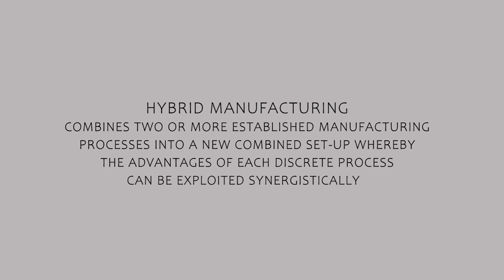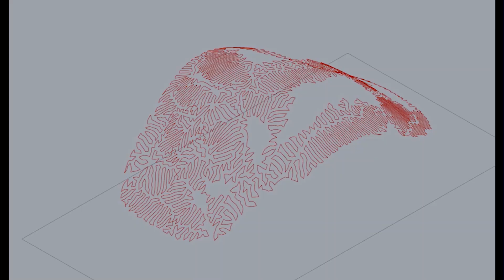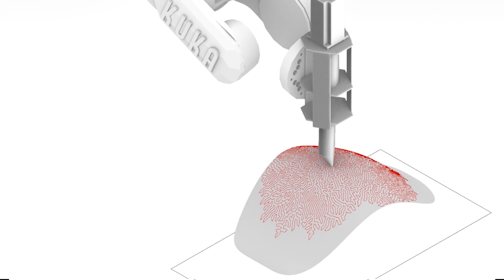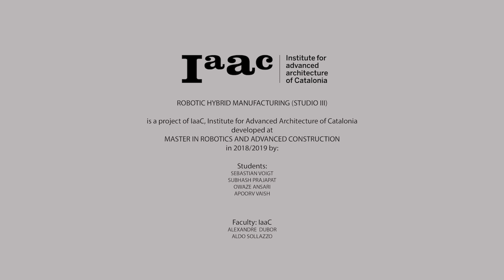ROBOTIC HYBRID MANUFACTURING : CHAIR PRINTING & MILLING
INTRODUCTION : Hybrid Manufacturing, as in our case, it is simply the senseful combination of subtractive methods like cnc-milling and additive methods like 3D-printing in a fabrication system, has still reached the market in the metal industry. Other industries, handling with custom big scale 3d shapes, still try to improve fabrication speed, waste reduction or surface quality by focusing on just producing with one of these methods. The combination of both methods together with a robotic system with a greater freedom of movements and reachability could save time and waste and increase the quality and accuracy of big scale objects. The freedom of a subtractive and additive process in one setup could also create the possibility of producing designs which where not feasible to produce before. Furthermore materials are needed which are hybridable, means they could be milled and also 3d-printed. In that case, thermoplastics, which are thrown as non compostable waste in a landfill are now the most interesting material for hybrid manufacturing. This project is trying to reactivate the interest to thermoplastics as an important resource for creating a new kind of manufacturing big scale products. This project tries to point out the economical relevance of a possible regional robotic setup, for fast production between unique and mass product.

WHY

As Designers, Architects, Engineers we get more and more advanced software based tools in the hand to develop the future of how we live , where we live and how the shapes of the future would look like. We also talk a couple of decades about customization in terms of “mass customization” but this is mostly just a combination of different parts of the same mass produced product. We are still addicted to the mass production and big companies ruling the market.

With the industrialisation we got plastics, which changed the way we handle objects. And now we throw them away as landfill and created a big ecological problem out of it.We discovered a new way to get use of robotics used in the automotive industry but it still didn’t found the way out of mass producing companies. We have 2 prototyping methods which  are used to create complex shapes but both have his very own issues.Combining all these facts in a robotic hybrid manufacturing system we think we can create a new kind of manufacturing complex shapes in a closed material loop system much more material and time efficient and we can close the economic gap between production of unique pieces and mass production.

BUSINESS FIELDS

We have complex shapes nearly everywhere in our lives and besides the mass production industries a wide range of business fields who could be very interested in the potential of hybrid manufacturing.

As the proof of concept a double curved surface like a chair could not only proof the feasability of hybrid manufacturing in context of robotics and thermoplastics, we can also create a physical working prototype. On this shape we can proof if there is an economical relevance compared to unique and mass production as well as structural behaviors of multi-axis-printing and productlike surface finishing. For the chair we will use different advanced printing strategies such as algorithmic design, generative design and topology optimization to improve the tensile strength of the structure and to show the potential of different driven design possibilities.

RESULTS

We made the proof of concept with our prototype that we can hybrid manufacture a freeform shape in a very short time and with good physical properties like tensile strength using advanced printing strategies. Even if we finally couldn`t finish our chair with the 3 missing print layers and the final surface finish my CNC-milling, the chair holds the load of a human with around 100 kg sitting on them by just having an own weight of 2.5 kg . Compared to other plastic chairs (5mm thickness), the hybrid chair  was in some areas just 3 mm thick .

FUTURE

Finally we want to finish the process like it was actually planned. In the future this project can lead to a new type of manufacturing between production of unique pieces and mass production for architecture, movie industries, prototyping and may more.

But there are still many things to develop on the way :

the hybrid tool | hybrid software solution | sonsor feedback for production control | closed material loop with feeding back the milling waste for 3d-printing.

ROBOTIC HYBRID MANUFACTURING is a project of IaaC, Institute for Advanced Architecture of Catalonia developed at Master in Robotics and Advanced Construction (M.R.A.C.) in 2019 by,

Students:  Apoorv Vaish | Sebastian Voigt | Subhash Prajapat | Owaze Ansari

Faculty: Alexandre Dubor | Aldo Sollazzo.